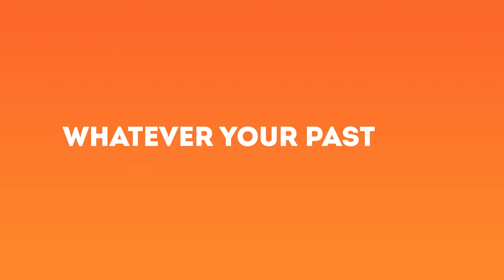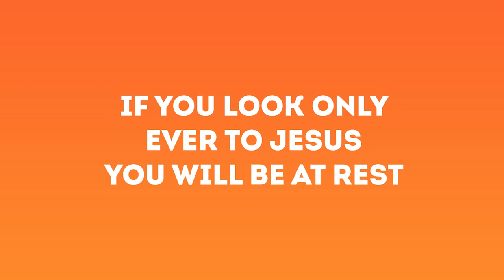2015 09 26 - Dr Desmond Ford - PREACHING WITHOUT NOTES